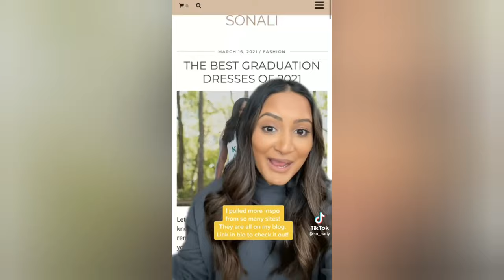👩‍🎓 TIK TOK GRADUATION DRESS IDEAS 🌼 💗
Best graduation dresses 💁‍♀️👑

Please remember to support these creators, they're the best!